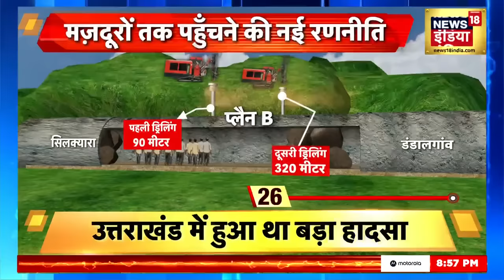Uttarakhand tunnel rescue | रेस्क्यू के दौरान फिर धंस गई सुरंग | NDRF | Breaking News | News18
ये उम्मीद जताई जा रही है कि आने वाले कुछ घंटों के अंदर उत्तरकाशी से मजदूरों के बाहर निकलने की खुशखबरी मिल सकती है। क्योंकि सिलक्यारा की तरफ़ से मलबे को भेदते हुए ताक़तवर मशीनों से पाइप डालने का काम अपने आखिरी पड़ाव में है।